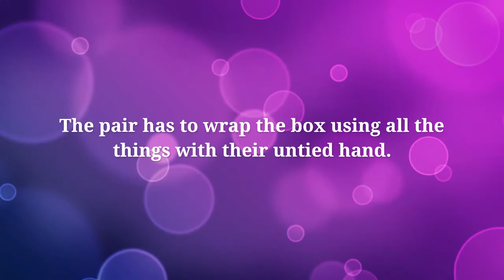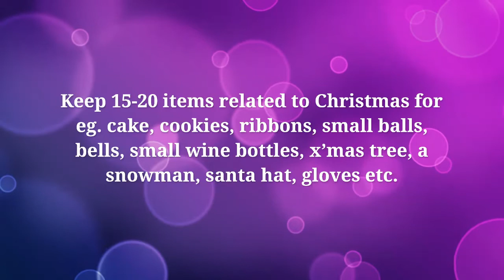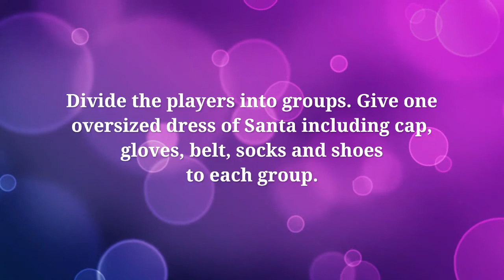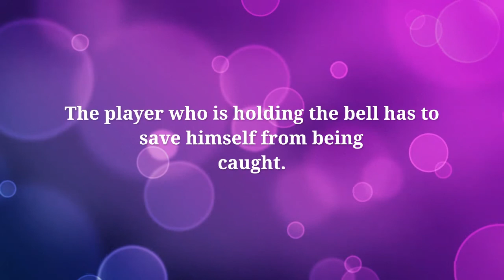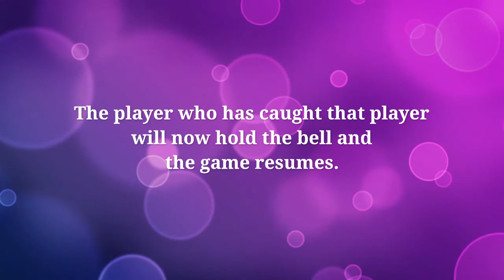10 Games For Christmas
Play and enjoy these awesome 10 ideas for christmas party games.